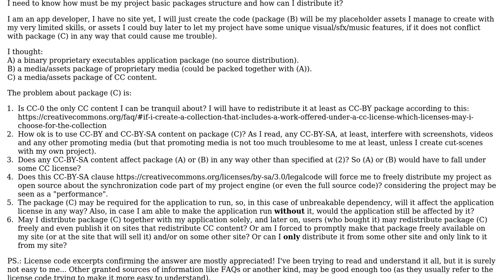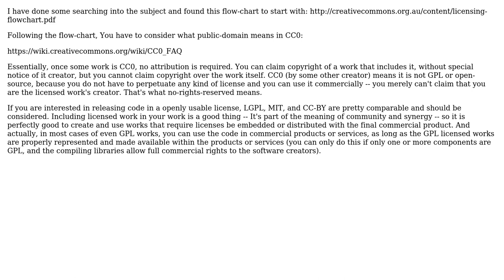How do CC licenses (0, BY, BY-SA) affect proprietary/closed source applications?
Software Engineering: How do CC licenses (0, BY, BY-SA) affect proprietary/closed source applications?

With thanks & praise to God, and with thanks to the many people who have made this project possible! | Content (except music & images) licensed under CC BY-SA | Music | Images & others | With thanks to user Micah W user Aquarius Power and the Stack Exchange Network Trademarks are property of their respective owners. You are responsible for your own actions.